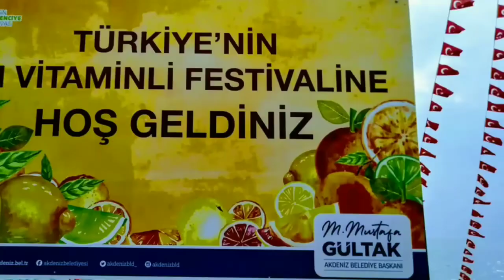ЗНАКОМСТВО С КОЛЛЕКТИВАМИ / КАЗАХСТАН / УКРАИНА/СЕВ.ОСЕТИЯ /БОЛГАРИЯ/ БЕЛОРУССИЯ / ТУРЦИЯ / МОЛДАВИЯ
В этом видео я покажу вам , как я познакомилась и пообщалась со всеми танцевальными коллективами, которые приехали на Цитрусовый фестиваль 2019 в Мерсин ( Narenciye festivali 2019 Mersin'de ). Это коллективы из Казахстана, Украины, Северной Осетии , Болгарии, Белоруссии, Турции и Молдавии. А также увидите выступления танцевальной группы Мезитли фитнес-зумба.